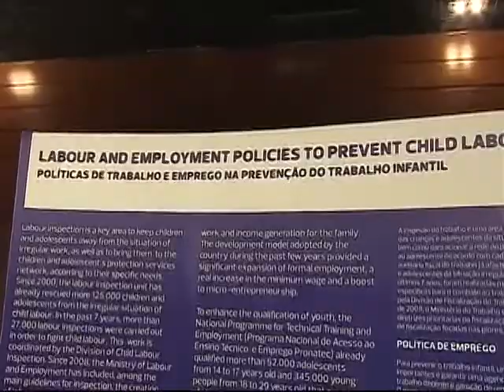Desde 2000, Brasil já conseguiu retirar da situação de trabalho 125 mil crianças e adolescentes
TRABALHO INFANTIL - 09.10.13: Na 3ª Conferência Global sobre o Trabalho Infantil, que acontece em Brasília, estão sendo debatidas diversas práticas para impedir que crianças trabalhem. Painéis no local do evento mostram como são feitas as fiscalizações. Desde 2000, o Brasil já conseguiu retirar da situação de trabalho 125 mil crianças e adolescentes.